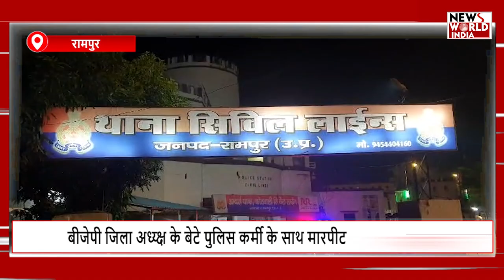फटाफट अंदाज में देखिए यूपी-उत्तराखंड की बड़ी खबरें